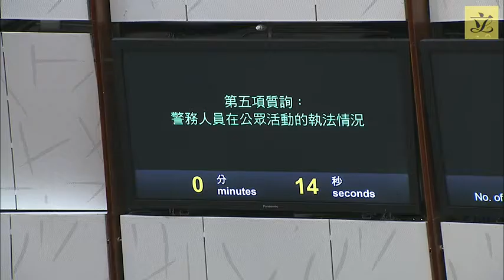Council meeting (2019/11/27) – I. Questions(Pt2)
I. Questions:

1. Hon Mrs Regina IP to ask:
Civil Servants to swear to uphold the Basic Law and swear allegiance to Hong Kong

2. Hon KWOK Wai-keung to ask:
Risks involved in the acquisition of residential properties

3. Dr Hon Pierre CHAN to ask:
Complaints against police officers

4. Hon IP Kin-yuen to ask:
Water cannon vehicles

5. Hon James TO to ask:
Law enforcement by police officers in public events

6. Dr Hon KWOK Ka-ki to ask:
A man wounded by a gunshot fired by a police officer